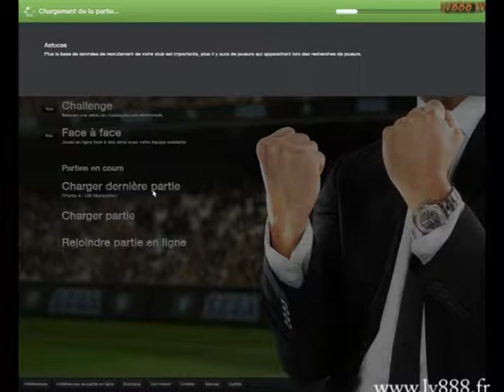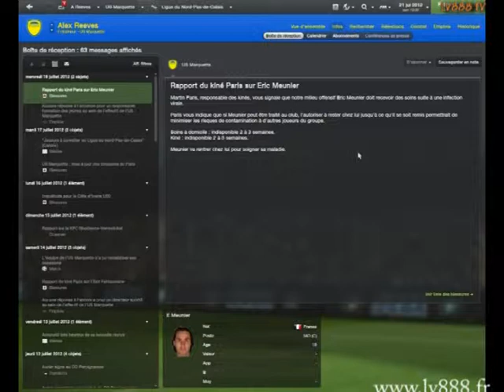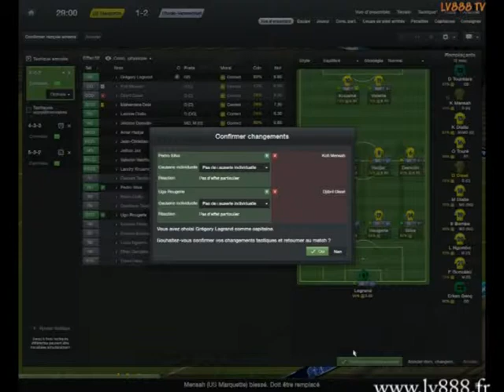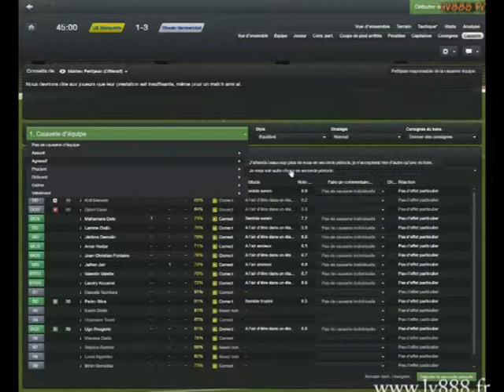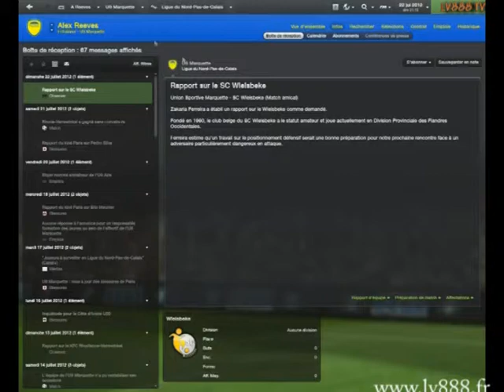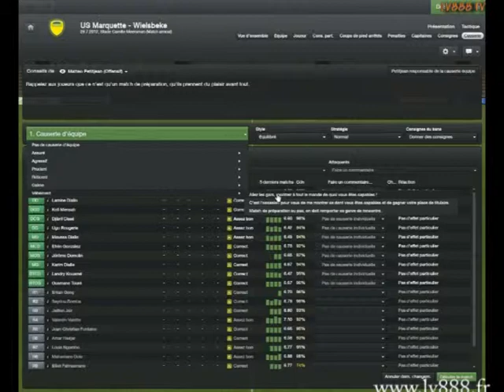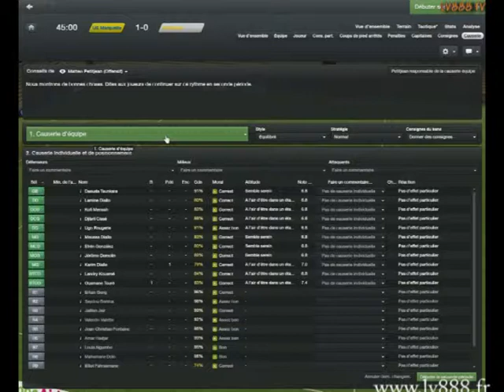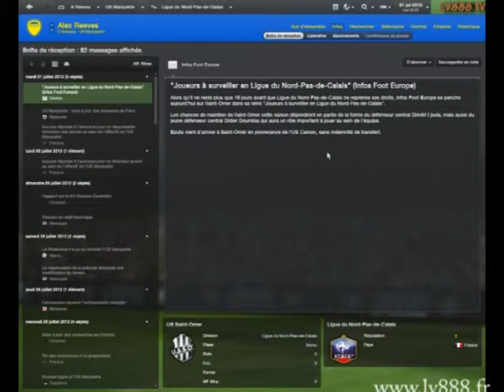Football Manager 2013 - Alex Reeves Story n°2 - Episode n°3 - LV888 TV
Football Manager 2013 - Alex Reeves Story n°2 - Episode n°3 - Des matches amicaux convaincants... - LV888 TV - Take pleasure is the only rule !